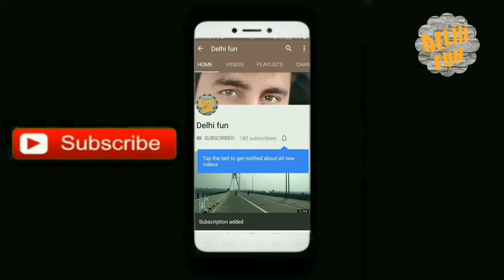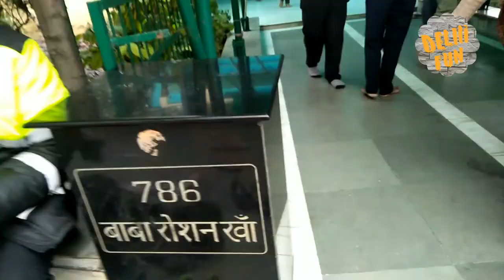Run way dargah | Delhi terminal 2 dargah | hazrat Roshan khan dargah Peer Baba Dargah एयरपोर्ट वाली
Liev_Dharsn
tearminal 2 cargo Gate no 6 sya entry hoi ge
tiemig 2: 30 PM to 5: 00 tak open hota h
only thursday ( गुरुवार ) open hota h baki din jaoo gay to band mily ga
 Peer_Baba_Dargah एयरपोर्ट vali  नई दिल्ली Indira Gandhi International Airport new delh new latest
Run way dargah | Delhi terminal 2 dargah | hazrat Roshan khan dargah
एयरपोर्ट vali नई दिल्ली || Indira Gandhi International Airport new delhi ||
delhi Fun delhiFun DELHI FUN DELHIFUN